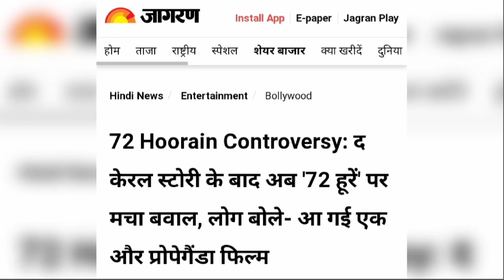72 hoorain movie trailer | 72 hoorain first look | 72 hoorain official teaser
72 hoorain movie trailer
72 hoorain first look
72 hoorain movie
72 hoorain movie trailer official
72 hoorain movie trailer reaction
72 hoorain official teaser
72 hoorain review
72 hoorain movie reviewW
72 hoorain movie trailer in hindi
72 hoorain movie full movie
72 hoor kya hai
72 hoor
72 hoorain release date
72 hoorain movie
Bahattar Hoorain
72 hoorain ott
72 hoorain 2023
72 hoorain trailer
72 hoorain full movie
72 hoorain teaser
72 hoorain story
72
72 hoorain movie release date
72 hoorain cast
HOORAIN
72 hoorain in which ott
72 hoorain in hindi
72 hoorain in quran
72 hoorain movie download in
hindi
is 72 virgins mentioned in quran
72 hoors in quran
description of 72 virgins in
quran
72 hoor in quran nameS
72 hoors in islam
...in urdu
72 hoorain movie trailer
72 hoorain first look
72 hoorain movie
72 hooren
72 hoorain movie trailer official
72 hoorain movie trailer reaction
72 hoorain official teaser
72 hoorain review
72 hoor in islam
72 hoor in jannat
72 hoor in islam in hindi
72 hoor in quran
72 hoor in jannat debate
72 hoor in jannah dr zakir naik
72 hoor in muslim
72 hoor in jannat maulana tariq
jameel
72 hoor in jannah
72 hoor in jannat maulana